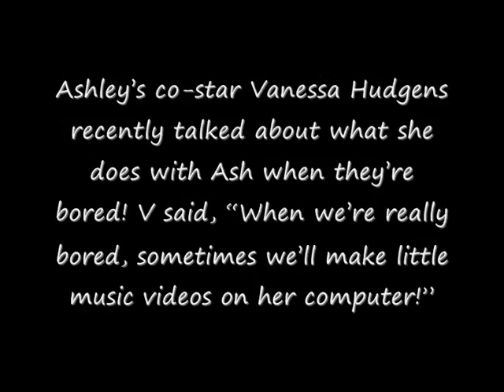Ashley Tisdale Has Pooch Power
Sun, 29 June 2008 at 12:25 am